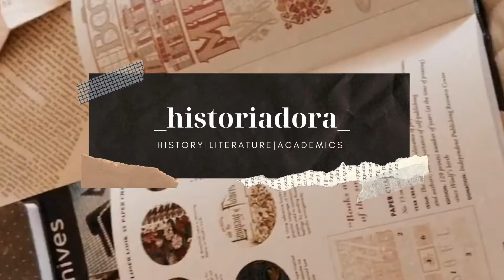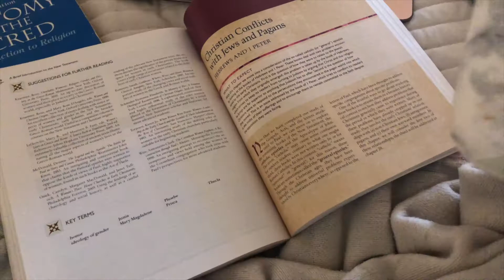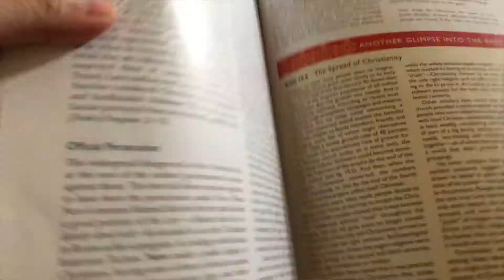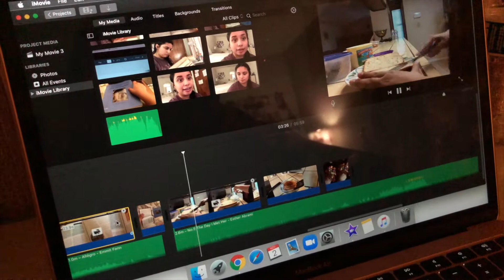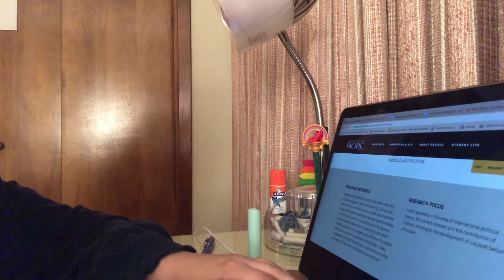online study with me | university classes, late-night jobs, readings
Hi everyone! Today is a busssyyyyyyy day for me! There are assignments to be completed, readings to be read, and events to be planned. My school newspaper has a huge event happening for election night today, and I've been super busy planning it. So that is why today I bring you a simple online study with me video (hopefully an aesthetic one, too). Have fun!